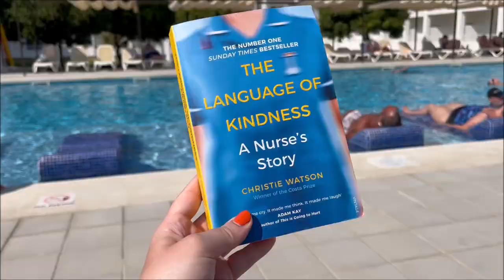Pool Party, Steel Drums and Shark Encounter! / Jamaica 2023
A girls trip holiday to Jamaica to celebrate my mum’s 60th birthday! Part 2 is day 5 and 6.

Please go and read my blog for Reviews, Haul's, Thoughts, Recipes and Crafts